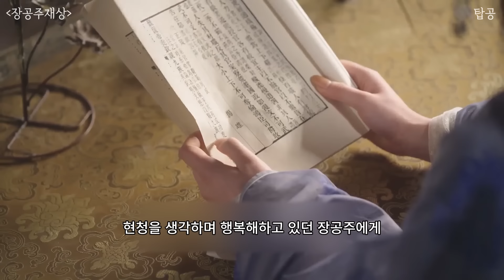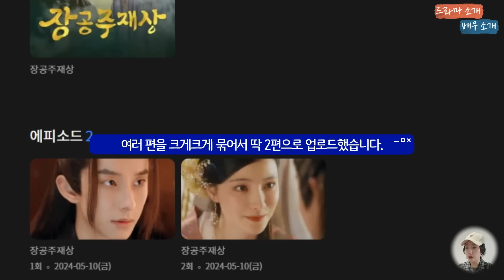외로운 장공주의 눈에 띈 사내! 치명적인 그녀의 유혹에 자꾸만 깊이 빠져드는데...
00:00 드라마 리뷰
15:08 드라마 소개, 배우 소개

'장공주재상'은 왓챠, 웨이브, 티빙에서 시청이 가능합니다.